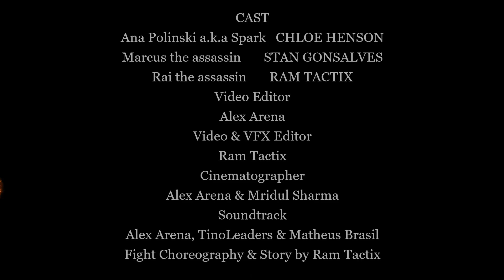Spark - Chloe’s first action sci-fi short film, Subscribe now for more action scene videos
Chloe is ready to fight back on her first action sci-fi short film titled “SPARK” 🔥👊🔪🎬🎥Show your support and love by clicking the heart button and sharing her fight videos and soon to come short film.
She has background in gymnastics and dancing and started fight stunt training and hybrid martial arts last year and has the amazing ability to memorize the fight choreography and martial arts technique in just a few minutes.
Chloe is always the first to arrive early in class waking up early and driving far to be on time for the fight stunt class, the scorching heat of the summer sun and the biting cold of winter at -15 degrees does not stop her from training outdoors.
Yes she is always training under all weather condition under the sun, rain or snow she is there. It only proves that when you want to do something there is nothing that can stop you from doing it.
I strongly believe that her hard work, patience, discipline and strong determination to succeed will open doors of opportunities for her. A few months ago she was interviewed and featured in the Toronto Star and I think more interviews and opportunities will come to her this year.
In most of her fight demo video she is only given a few minutes to learn the fight choreography imagine if she is given hours of rehearsal for a specific scene. I think that she will really do well once we have lots of time to rehearse and get a big funding for our future film project. If you want to help our hard working and determined group and want to help with funding our future film or if you want to collaborate with us for your film project please let us know.
For those of you who wants to do the training with us and do a demo reel in every session we have ongoing workshop & indoor and outdoor class every weekend and private class during weekdays.